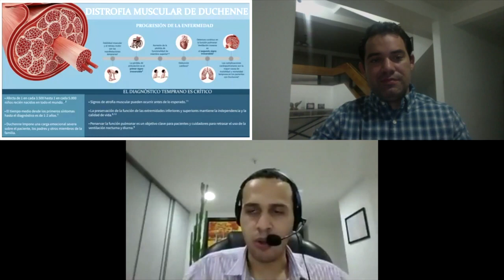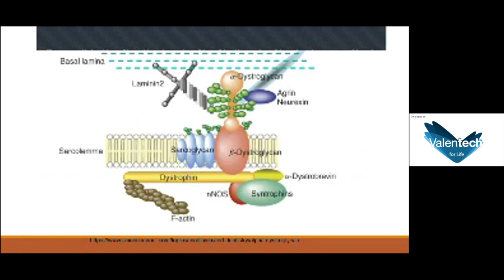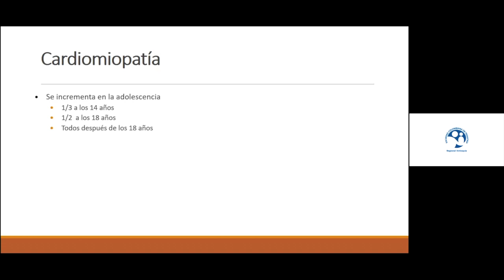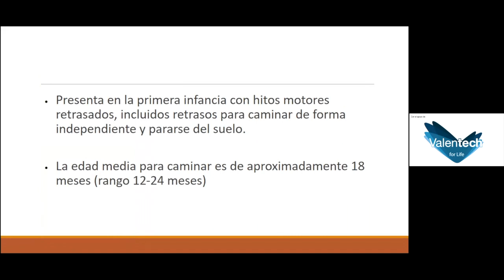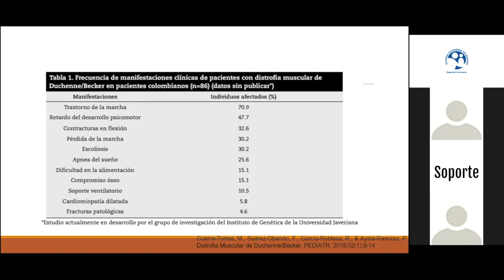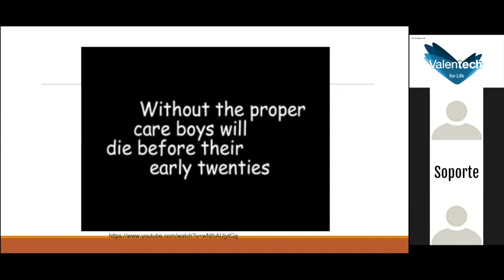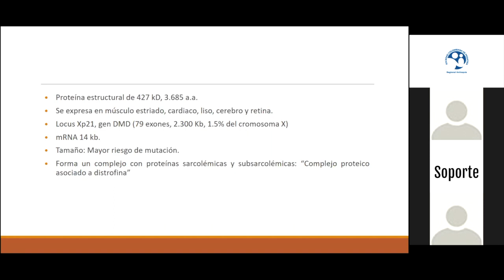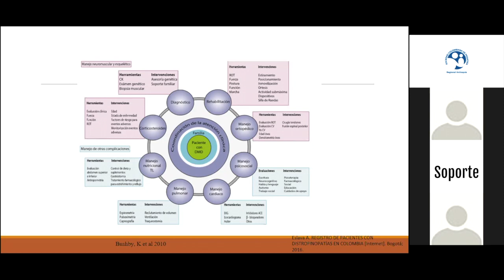Diagnóstico temprano de la distrofia muscular de Duchenne.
En esta charla se hace énfasis en los aspectos clínicos y del desarrollo en niños y adolescentes con distrofia muscular de Duchenne, enfermedad que debemos sospechar los pediatras.